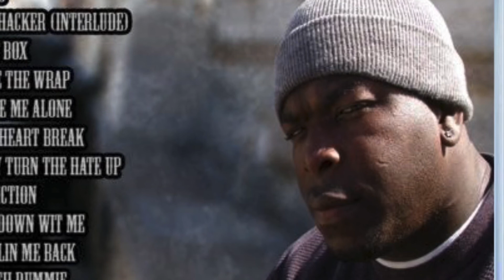Treali Duce - Addiction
CD: The Flesh